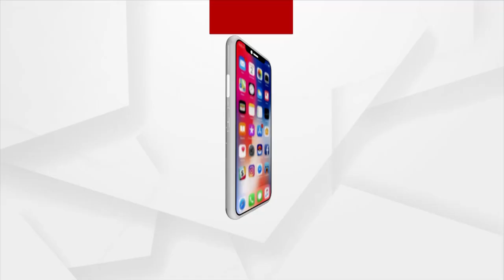Ratha Jatra 2023: Adapa Mandapa Bije Of Lord Jagannath And His Sibling Today